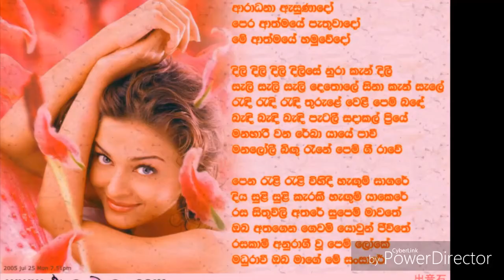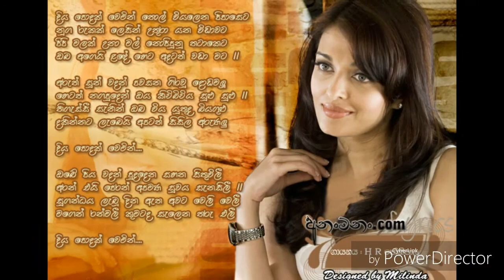Ma raivata oya මා රාවටා ඔයා